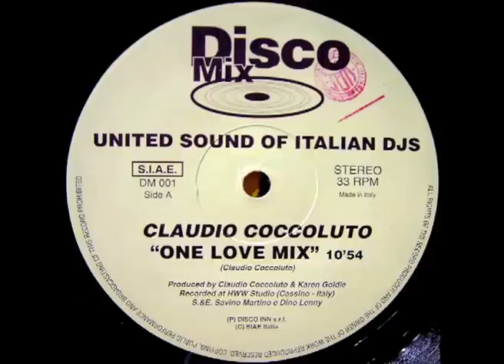Claudio Coccoluto - One Love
Produced by Claudio Coccoluto
Label: Disco Inn - 1996